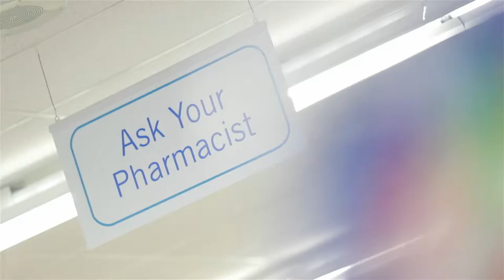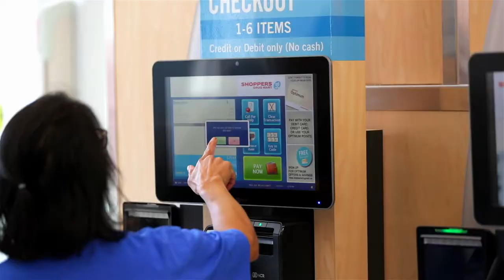Shoppers Drug Mart | Olympic Oval Village | Opening Day | Third Eye Productions